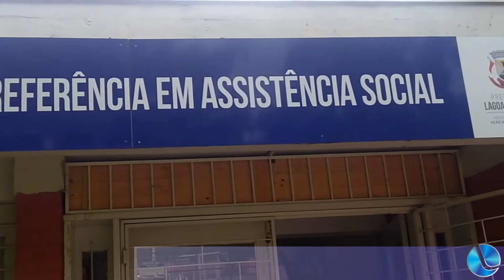AAPECAN promove encontro no CRAS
As atividades do Outubro Rosa continuam. Nossa reportagem esteve presente no encontro que aconteceu nesta quinta-feira, 17/10, no CRAS.
(Reportagem: Silvana Grandi)